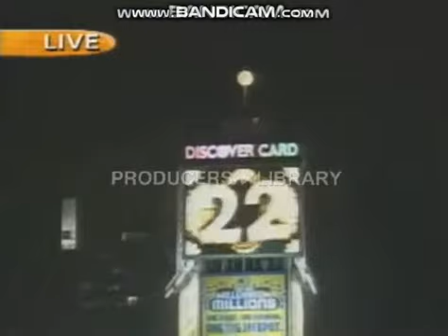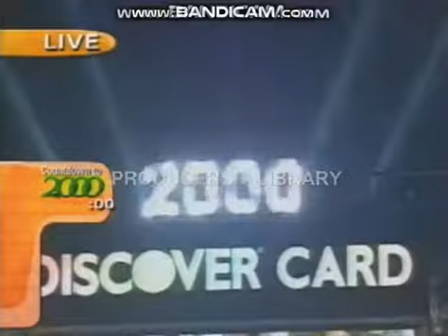Times Square Ball Drop (12-31-1999 - 1-1-2000)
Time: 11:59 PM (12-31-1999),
12:01 AM (1-1-2000)
Length: 2:19